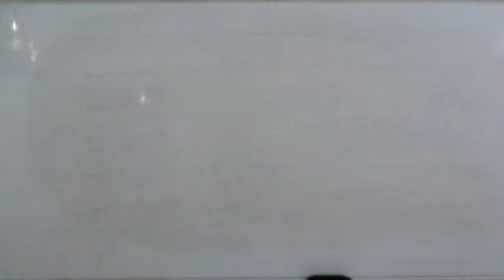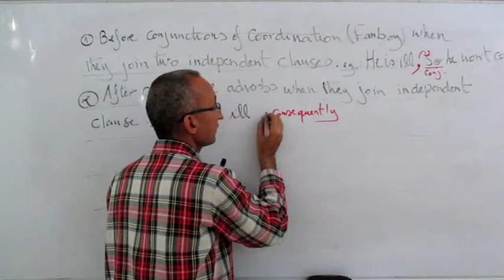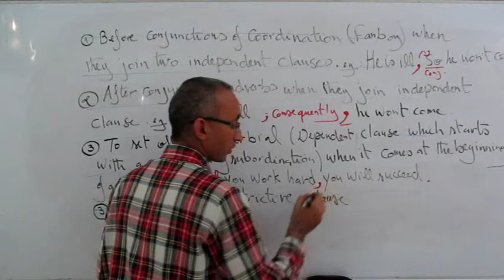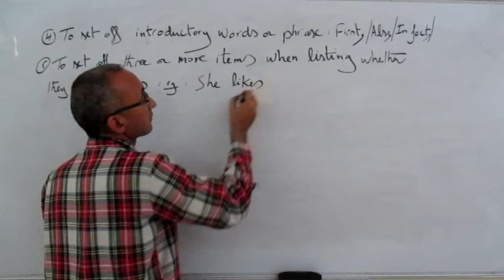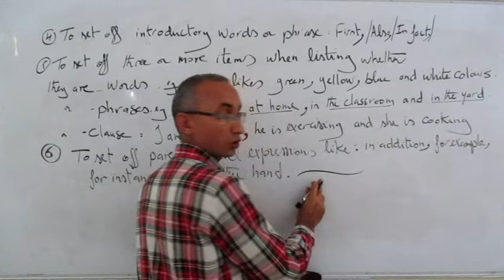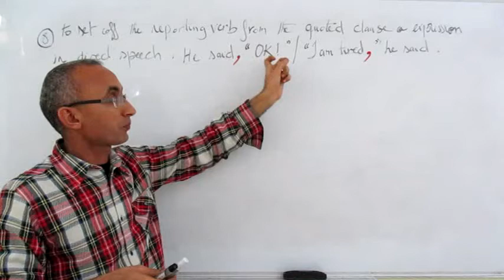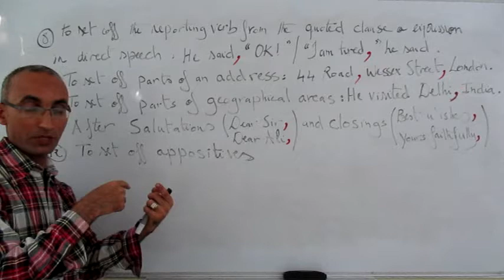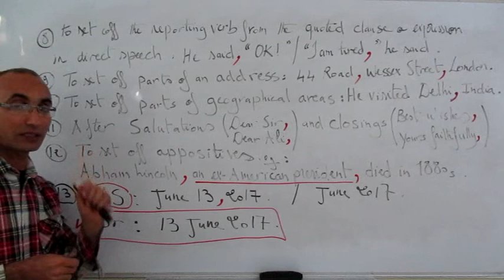Lesson 15 The Comma A Rules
Rules of the comma